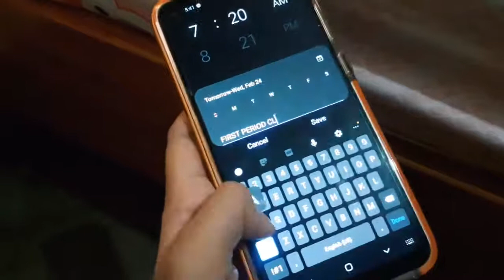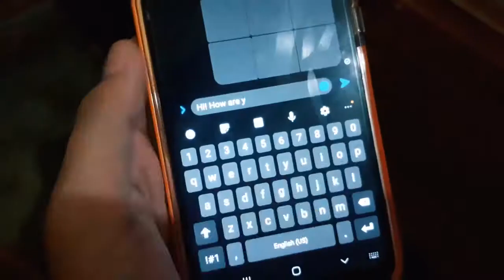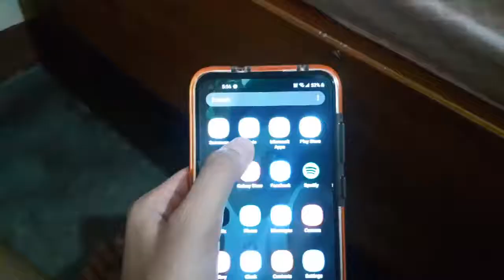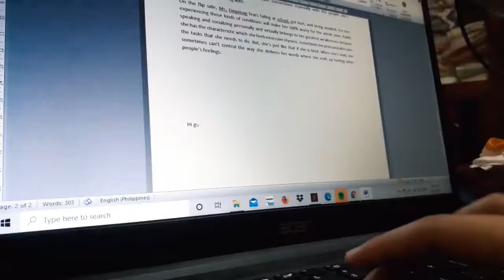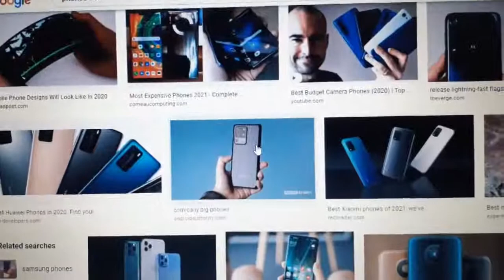Impacts of Information and Communication Technology (ICT) in Our Lives